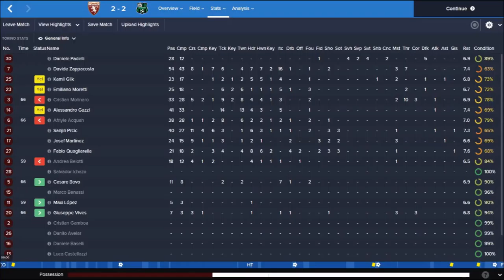Torino 2 2 Sassuolo 23.08.2015.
Goals for Torino scored by Fabio Quagliarella and Sanjin Prcic. Goals for Sassuolo scored by Francesco Magnanelli and Nicola Sansone.